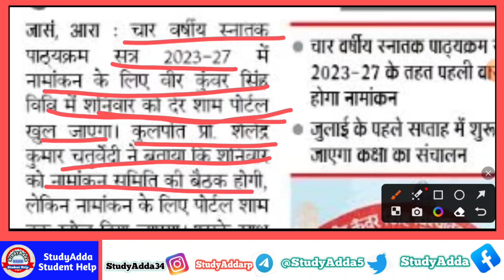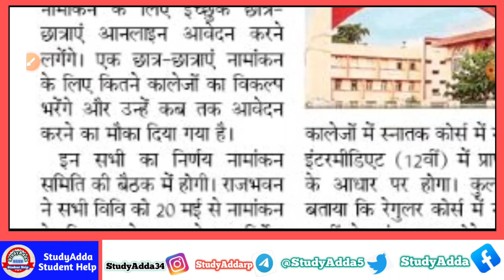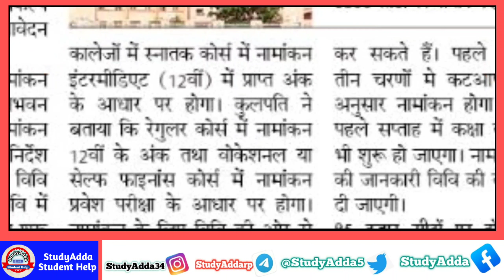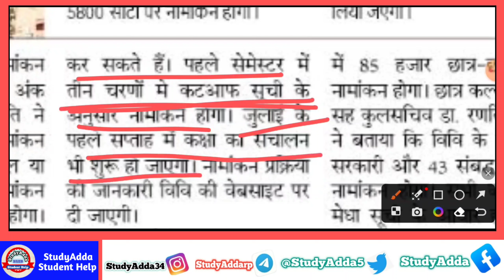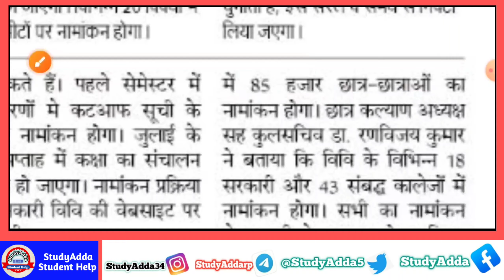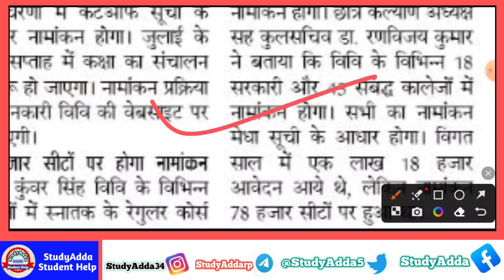B.A/B.Sc/B.Com Part 1 New Admission 2023-27 | Graduation New Admission 2023 | ग्रेजुएशन एडमिशन शुरू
Graduation New Admission 2023 | ग्रेजुएशन एडमिशन संबन्धित सम्पूर्ण जानकारी देखिए | B.A/B.Sc/B.Com  |

ba admission, ba admission fees 2023
ba admission form kaise bhare 2023
ba admission documents
ba admission date
ba admission cancel kaise kare
ug admission 2023
ug admission, ug admission 2023
ug admission form kaise bhare
ug admission 2023 last date
ug admission 2023 jharkhand
ug admission 2023 du
ug admission 2023 haryana
ug admission 2023 bihar
ug admission documents
graduation admission
graduation admission in bihar 2023
graduation admission form kaise bhare
graduation admission documents required
date
graduation admission date 2023
 graduation admission 2023 kab hoga

🌟 Special Group Join 👉